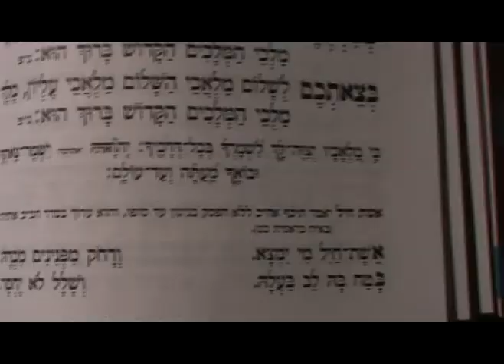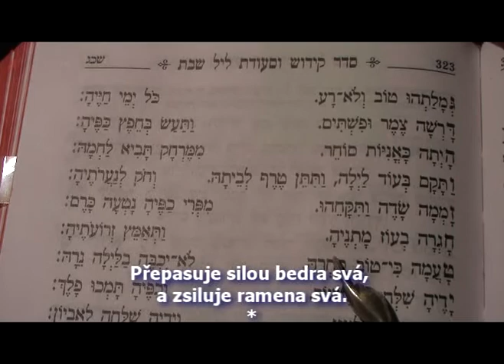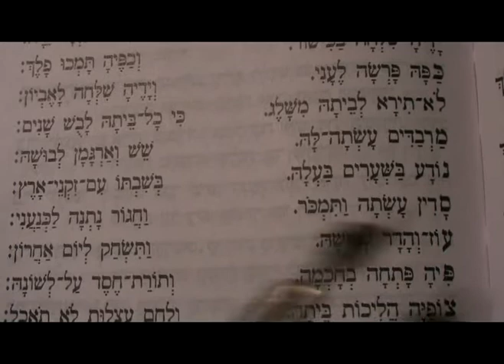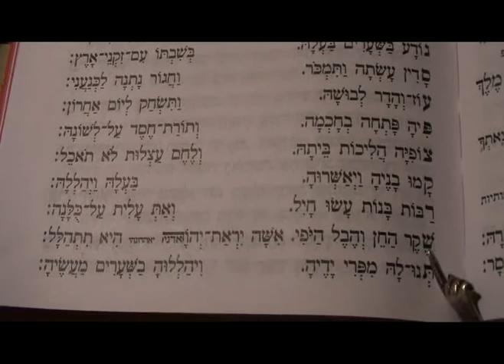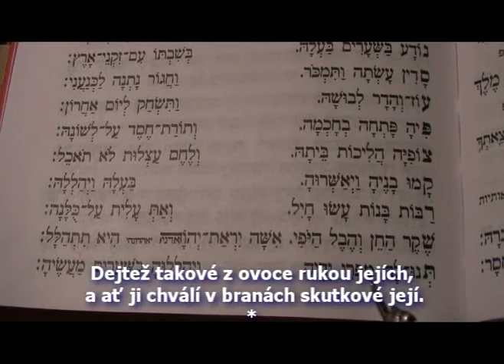LW - Ešet chajil (Šabat)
Najdete na webu Lamedwaw (org) // Svátky // Šabat;